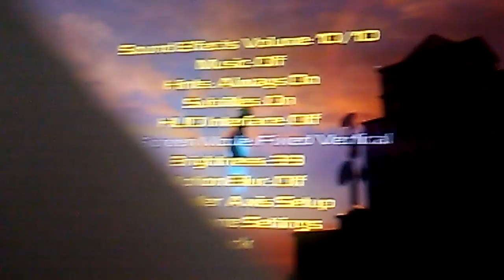LEGO Avengers: Sammy Hagar is Iron Sam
Yoshi 4 President: LIFE the Series

N/A